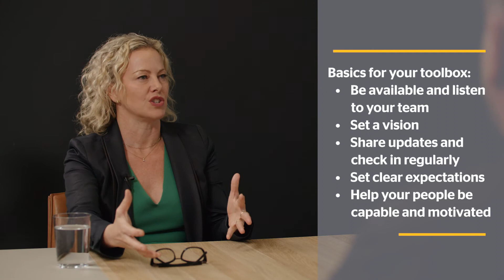Introduction to Leadership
Join NTI experts Kelly McLuckie, Martin Corry, and Janelle Greene as they discuss leadership in the transport industry and practical tips for new leaders.